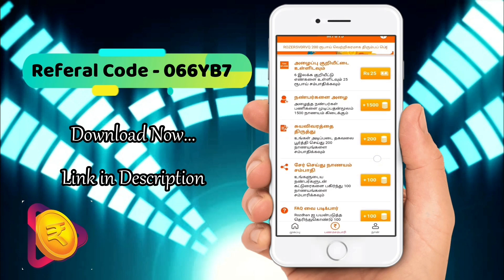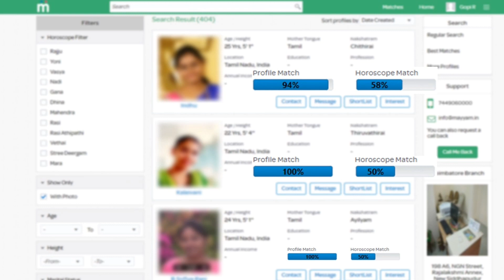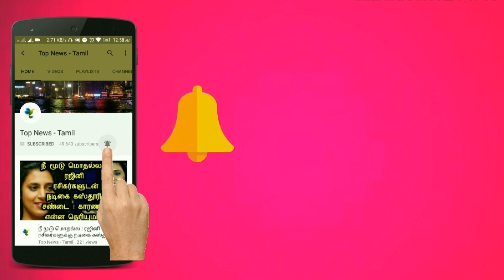Nerkonda Paarvai Premiere Show Response | Ajith Kumar, Boney Kapoor | H. Vinoth | Yuvan | NKP Review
Nerkonda Paarvai Premiere Show Audience Response | Ajith Kumar, Boney Kapoor | H. Vinoth | Yuvan | NKP Review

Nerkonda Paarvai Movie Review - Nerkonda Paarvai Audience Response - NerkondaPaarvai Movie - Ajith's Nerkonda Paarvai Press Review

Nerkonda Paarvai Movie Review - First On Net | Ajith Kumar, Boney Kapoor | H. Vinoth | Yuvan

THALA 60 - Official Update | Jhanvi Kapoor to Debut in Tamil | Nerkonda Paarvai | Ajith 60| H.Vinoth

THALA 60 Official - First Look & Pooja Date Announced | Ajith Kumar, Boney Kapoor | H. Vinoth, Yuvan

Nerkonda Paarvai - Movie Review by Celebrities - NerkondaPaarvai Review - Ajith Nerkonda Paarvai Movie Review - Arun Vijay About NerkondaPaarvai

Thala 60 Official - Ajith Role Revealed | Thala Ajith | H. Vinoth | Boney Kapoor | Ajith 60